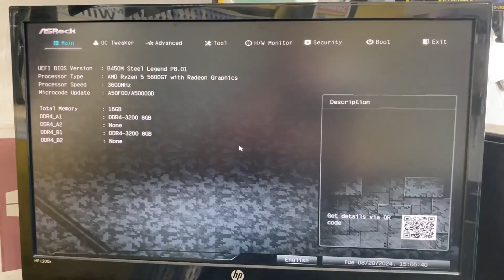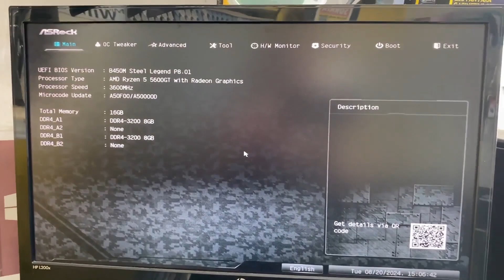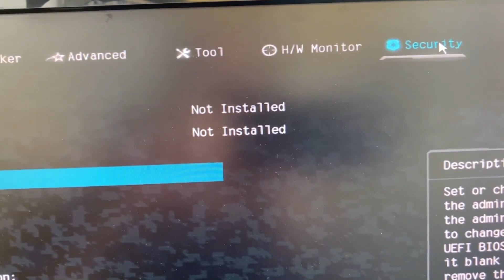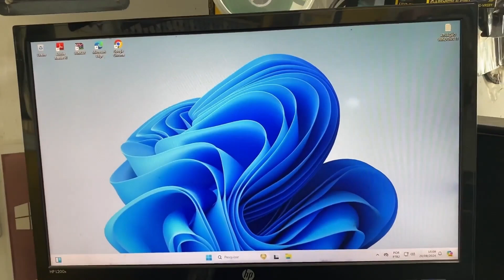😁COMO HABILITAR TPM 2.0 E INICIALIZAÇÃO SEGURA EM PLACAS MÃE B450M A320M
😁Tutorial: Para que serve a TPM 2.0. A maioria dos PCs enviados nos últimos 5 anos é capaz de executar o Módulo de Plataforma Confiável versão 2.0 (TPM 2.0). O TPM 2.0 é necessário para executar o Windows 11, como um importante bloco de construção para recursos relacionados a segurança. A Inicialização Segura é um recurso de segurança importante projetado para impedir o carregamento de software mal-intencionado quando o PC é iniciado. Para preparar uma ordem de boot na Bios ASRock B450M Steel Legend, você tem quer deixar no modo UEFI e ter um dispositivo de Boot (pen drive ou leitor interno ou externo). Assista o vídeo até o final.

▬▬▬▬ CAPÍTULOS  ▬▬▬▬
➤ 00:00 Início
➤ 00:10 Apresentação da placa mãe ASRock B450M Sttel Legend
➤ 00:56 Acessando a Bios com a tecla Del
➤ 01:03 Mostrando a tela inicial da Bios
➤ 01:37 Menu advanced – Habilitando o TPM
➤ 02:01 Menu Security – Habilitando a inicialização segura
➤ 02:30 Menu de Boot – Habilitando o Boot
➤ 03:01 Salvando as alterações feitas na Bios
➤ 03:14 Finalizando as configurações na Bios

▬▬▬▬▬▬▬▬  Edição  ▬▬▬▬▬▬▬▬▬▬▬▬
🎬 Edição por Márcia Ramos